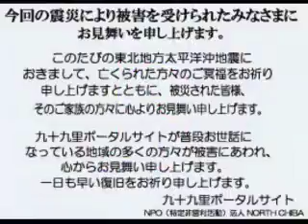波情報千葉@一宮2011/6/27